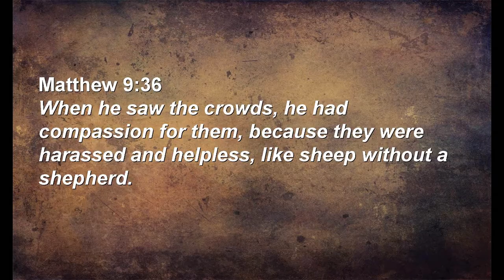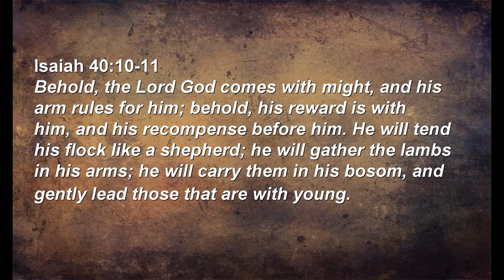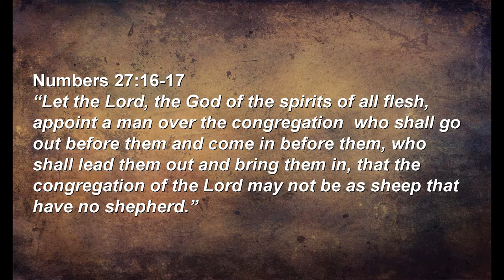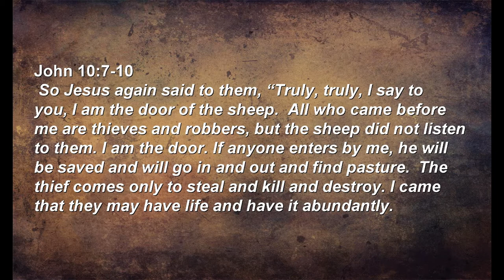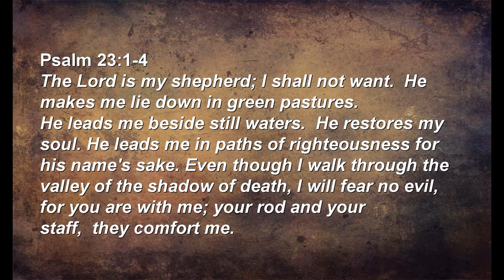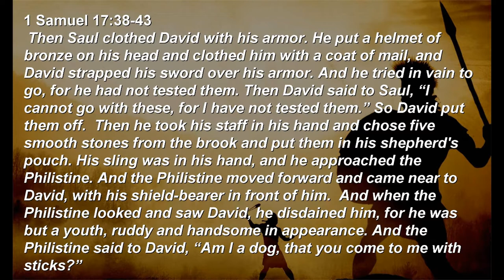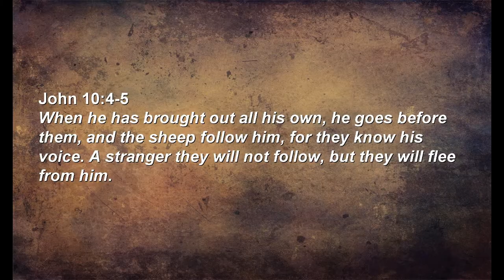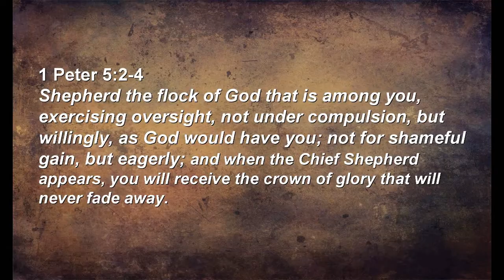Come and See the Shepherd